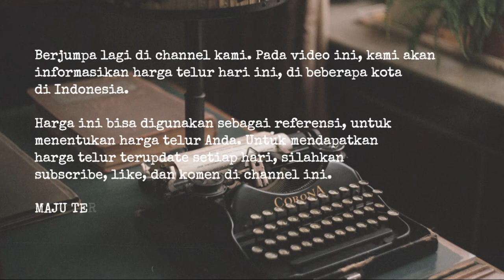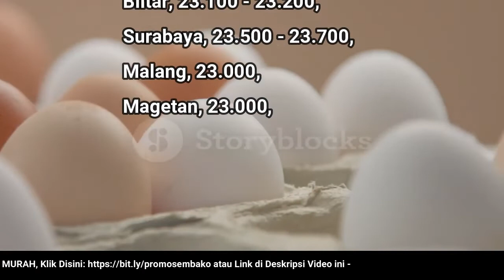🔴 UPDATE: Harga Telur Ayam Ras Hari Ini, Rabu 3 Agustus 2022